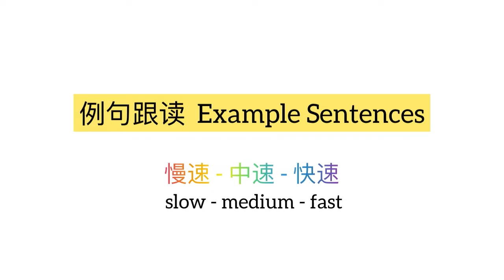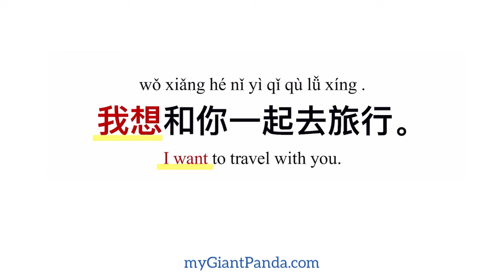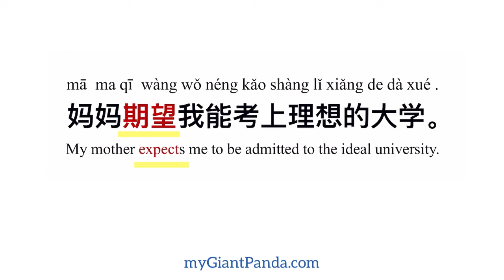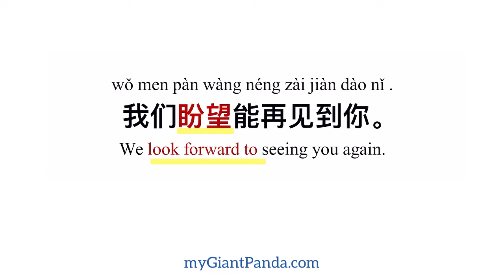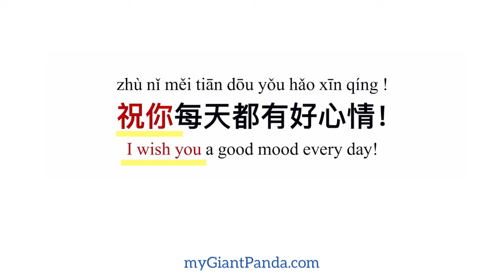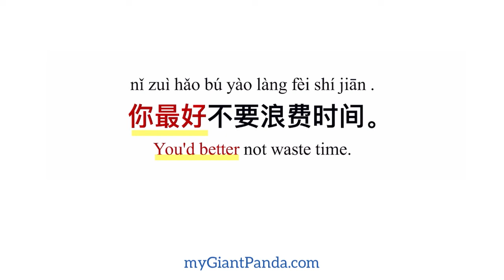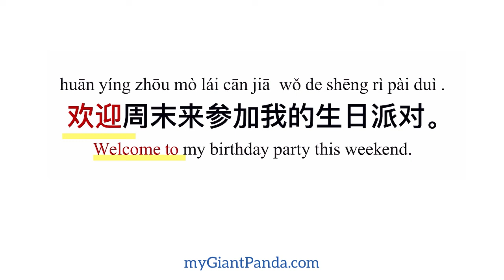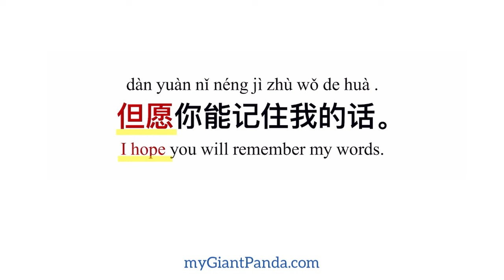Learn Mandarin 表达心愿的中文句型 Chinese sentence patterns to express hope 例句听力跟读练习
biǎo dá xīn yuàn de zhōng wén jù xíng
表达心愿的中文句型
Chinese sentence patterns to express hope

wǒ xiǎng hé nǐ yì qǐ qù lǚ xíng .
我想和你一起去旅行。
I want to travel with you.

xī wàng wù jià bú yào zài zhè me fēng zhǎng le .
希望物价不要再这么疯长了。
I hope the prices don't increase so crazy anymore.

mā ma qī wàng wǒ néng kǎo shàng lǐ xiǎng de dà xué .
妈妈期望我能考上理想的大学。
My mother expects me to be admitted to the ideal university.

wǒ men pàn wàng néng zài jiàn dào nǐ .
我们盼望能再见到你。
We look forward to seeing you again.

gē ge qī pàn zhe qù měi guó gōng zuò .
哥哥期盼着去美国工作。
My brother is looking forward to going to work in the United States.

zhù nǐ měi tiān dōu yǒu hǎo xīn qíng !
祝你每天都有好心情！
I wish you a good mood every day!

nǐ zuì hǎo bú yào làng fèi shí jiān .
你最好不要浪费时间。
You'd better not waste time.

nǐ hái shì zǎo diǎn qù shuì jiào ba .
你还是早点去睡觉吧。
You'd better go to bed early.

huān yíng zhōu mò lái cān jiā wǒ de shēng rì pài duì .
欢迎周末来参加我的生日派对。
Welcome to my birthday party this weekend.

tā de xīn yuàn shì huán yóu shì jiè .
她的心愿是环游世界。
Her wish is to travel the world.

dàn yuàn nǐ néng jì zhù wǒ de huà .
但愿你能记住我的话。
I hope you will remember my words.